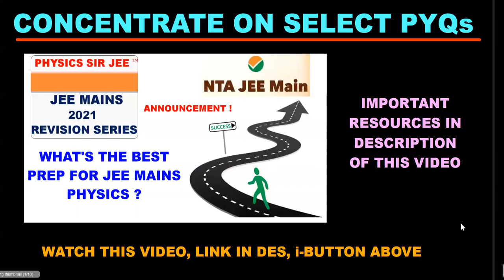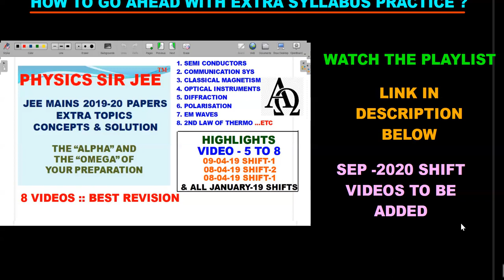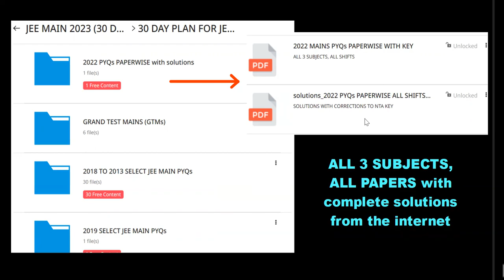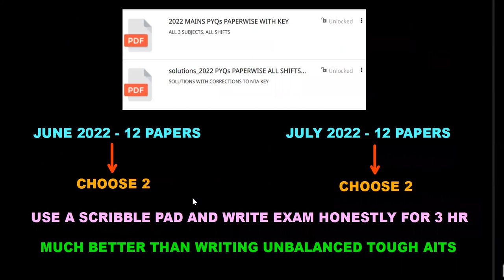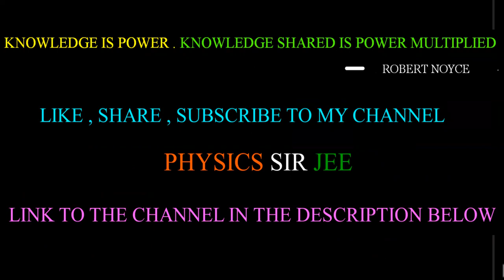MUST SEE: JEE MAIN 2023 FINAL PREPARATION TIP | This One Changes The Game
PHYSICS SIR JEE APP PRESENTS THE MOST EFFECTIVE 30 DAY PLAN TO STREAMLINE YOUR LEARNING FROM PYQs TO OPTIMISE YOUR SCORE IN JEE MAIN 2023 SESSION-1
APP ACCESS THROUGH WEB:
Enter org code as: caccq
and enter your phone number

LEARN THE BEST WAY TO CRACK PROBLEMS IN EXAM CONDITIONS.THE CONCEPT EXPLANATION WITH MULTIPLE METHODS OF THE SELECTED, MOST DEBATED, INTRUIGING PREVIOUS YEAR QUESTIONS (PYQs). SOLVING PREVIOUS YEARS PAPERS TOPIC-WISE IS "THE ALPHA AND THE OMEGA" OF YOUR JEE MAINS PREPARATION

CHAPTERS
0:00 WHY YOU SHOULD'NT WRITE TOUGH MOCKS
3:00 OLD VIDEO ON IMPORTANCE OF PYQs
3:16 EXTRA SYLLABUS PLAYLIST
3:10 START OF EXPLAINING 30 DAY PLAN
5:03 2022 PAPERS WITH SOLUTIONS IN OUR APP
6:08 WHICH EXAMS TO CHOOSE TO WRITE?
7:12 DOUBTS GROUP FOR JEE MAIN
7:45 FREE GRAND MAINS MOCK ON OUR APP
9:10 DOWNLOAD THE APP TO ACCESS FREE TEST
9:20 OUTRO

How to crack JEE MAIN 2023
How can I get a rank in IIT 2023
JEE MAIN 2023 CRASH COURSE by JANARDHAN SIR
JEE Advanced 2023 CRASH COURSE by PHYSICS SIR JEE APP